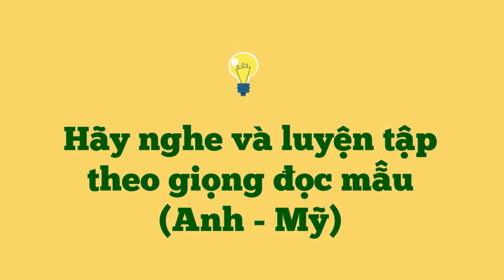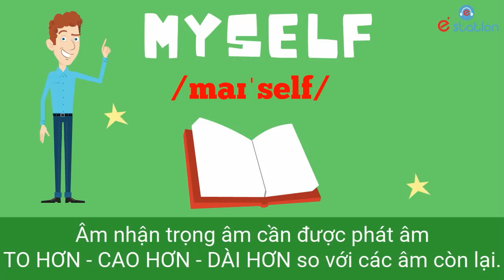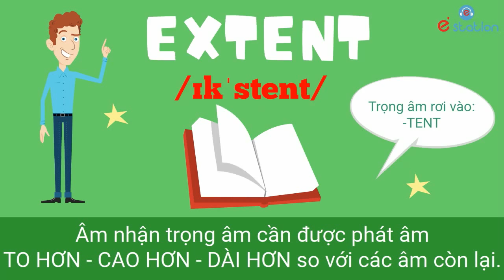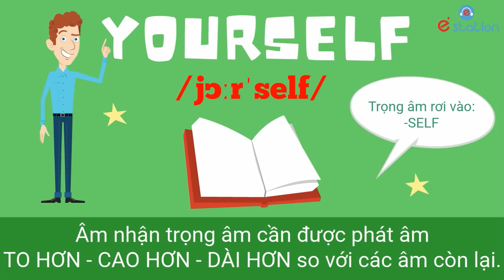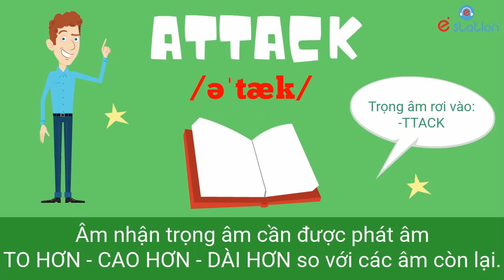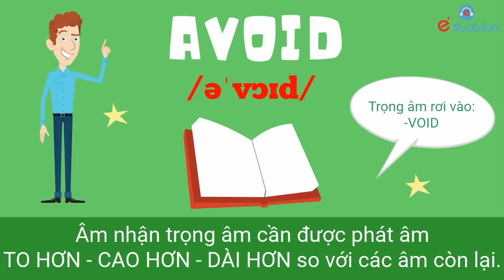Trọng âm từ - Từ 2 âm tiết với trọng âm ở âm thứ 2 - Phần 2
Để đăng ký lớp học OFFLINE tại Lò Đúc, HN, mời gọi đến để đăng ký tại số Hotline: hoặc